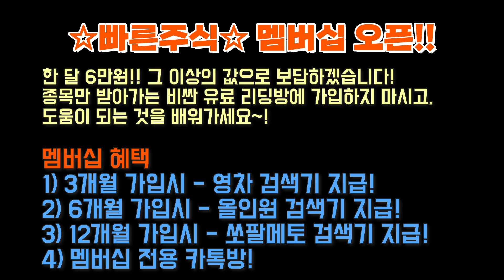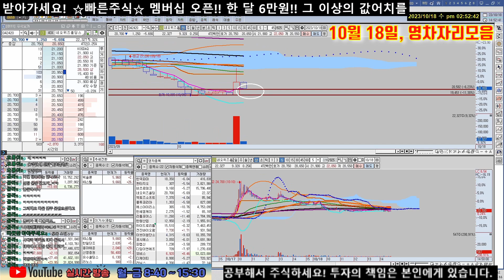매집이 잘 된 종목 & 시간이 오래 걸릴 수 있는 종목!! 영차종목 하루만에 상한가!! 10월 18일, 종목분석(뉴로메카 등 7종목 +영차자리)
여러분들 덕분에 멤버십이 오픈되었습니다. 많은 가입 부탁드립니다!
한 달에 6만원... 그 이상의 값어치 드리겠습니다!